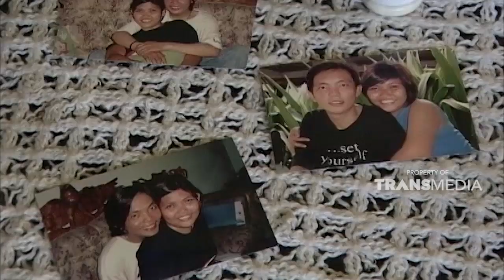Walapun mengidap AIDS, keluarga kecil ini tetap bahagia | JELANG SIANG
JelangSiangTTV | AIDS | Dok : Jelang Siang Trans TV